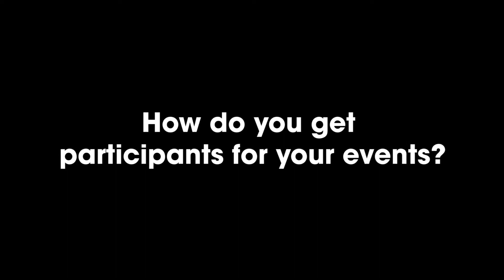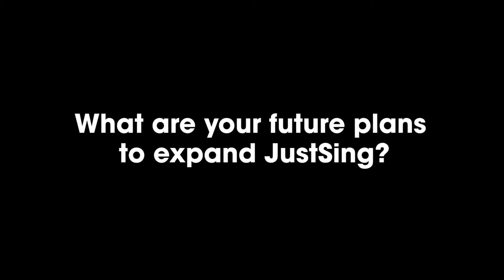Building Community Through Song with Sue Schuster - Keeping It Going (Part 6)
What lays ahead for JustSing and what sort of projects are they going to work on in the future? Sue explains what the results and outcome has been with her JustSing events and how people are supporting her work to keep it going.